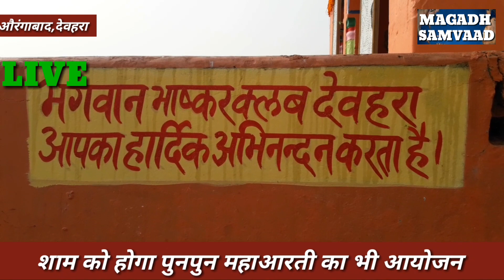सूर्य उपासना का बड़ा केन्द्र है देवहरा | Chhath puja Magadh Samvaad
सजकर तैयार है देवहरा छठ घाट,  पुनपुन महाआरती का भव्य किया गया है आयोजन ।